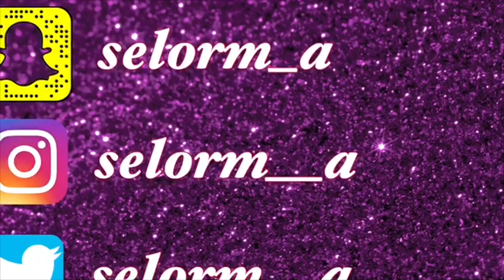CAN I REPEAT CLOTHES?|ASKING FOR A FRIEND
Asking for a friend series
The question up for discussion is; “If I don’t see anyone I know tonight,can I wear this outfit again tomorrow?”
Let’s continue talking in the comments❤️